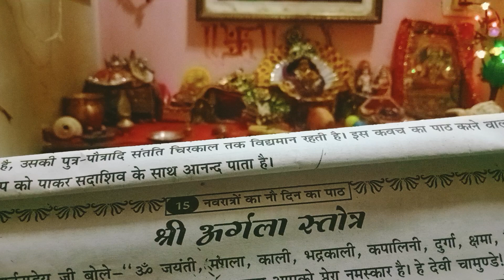Durga saptashati ||दुर्गा सप्तशती||श्री अर्गला स्तोत्र#किलक हिंदी में